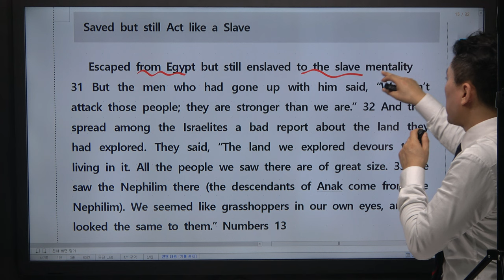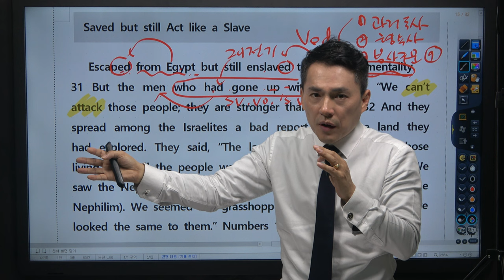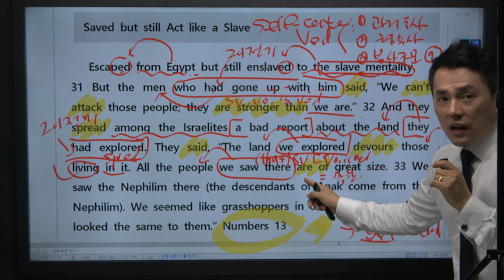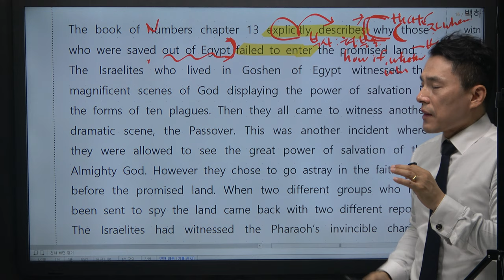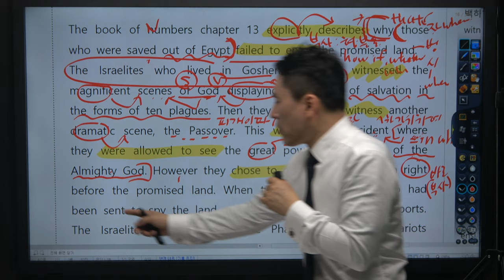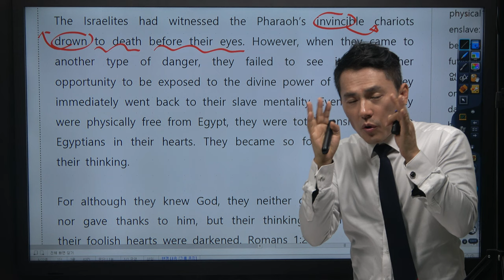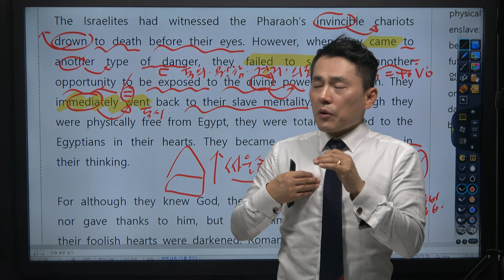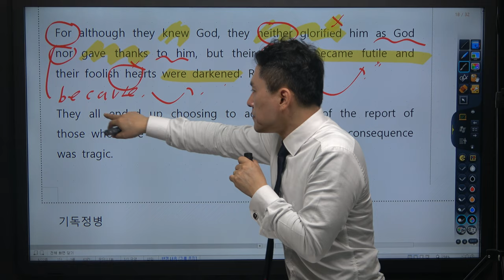복음 독해 3강 | 복음으로 배우는 독해 | 토익, 토플, 수능, 공무원 시험대비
복음으로 배우는 영어 독해 [토플 토익 텝스 유학 수능 공무원영어의 기본]